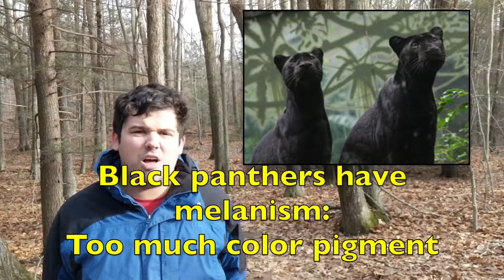Ben's Wild Adventure: Episode 35 - The Cougar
Thanks!

For this 35th episode of Ben's Wild Adventure, Ben explores the Stratham Trails at Stratham Hill Park and talks about The Cougar!

Stratham Hill Park is a well known landmark in the Seacoast NH region and has a surprising amount of history surrounding it.  It has been used for recreation and enjoyment of nature back as far as colonial times, and this includes a small ski area that was there in the 1960s!  There have been fire towers that burned down, tragic deaths due to a microburst in 1991, the infamous Stratham Fair is held there every year, and a number of monuments have been erected there over the years to commemorate various historical moments and war veterans.  For example, "about halfway up the front side of the hill is another, smaller boulder with a bronze plaque, with an inscription that reads: "Robert T. Lincoln, a student at Phillips Exeter Academy, son of Abraham Lincoln, read the Declaration of Independence on this rock on July 4, 1860.""

**BWA episodes are now airing on PPMtv (ppmtvnh.org), broadcasting on Comcast channel 98 in the Seacoast NH area--check it out!